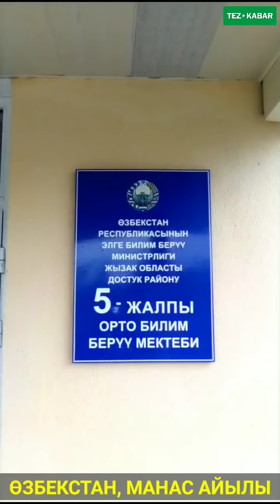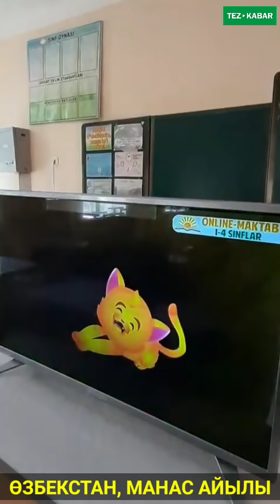Өзбекстан элине САБЫРДУУЛУК тилейбиз | Жабыркагандар МАНАС айылына жайгашты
@manasyangiliklari каналына жазылыңыздар